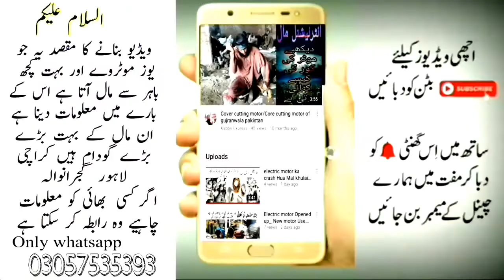copper router small , kam Sharmae Se Apna karobaar Shuru Karen./pakistan scrap business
Yah video banane ka maksad  aap Logon ko jo Jo use Mall electric

bahar se Aata Hai Uske bare mein maloomat dena

use motorway  Compressor
Water pump
Salaf generator
Motor electric
Motor DC
Motor AC
12 volt motor
fan

 Pakistan mein Khuli hota hai ya Mal yah Mal Hamare Pakistan mein Aata Hai

Karachi Lahore Gujranwala mein bahut bade bade kudam Hain

Kisi bhi bhai ko malma chahie vah Humse Rapta  kar sakta ha

Only WhatsApp

aur bahut Kuchh